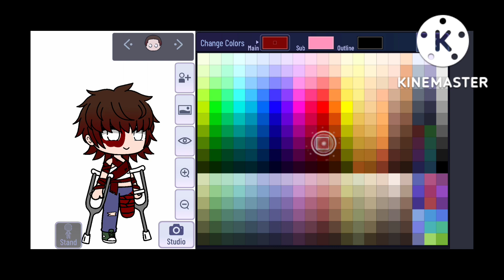I was really bored